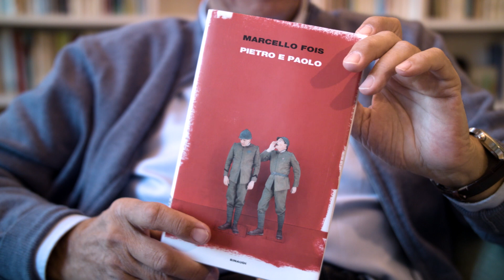Circolo dei Libri - 11.10.2019 - Marcello Fois, Pietro e Paolo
Marcello Fois, "Pietro e Paolo", Einaudi
recensione a cura di Michele Fazioli